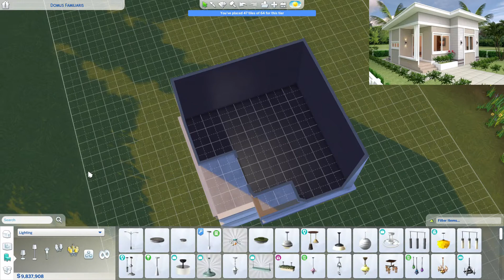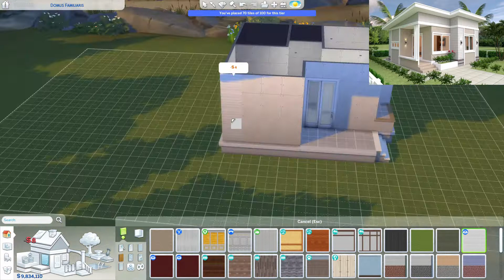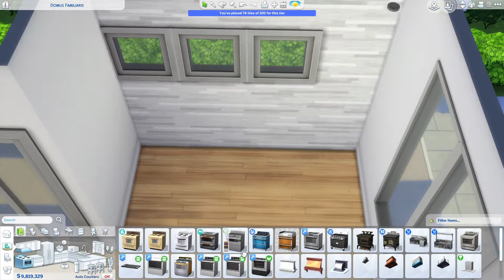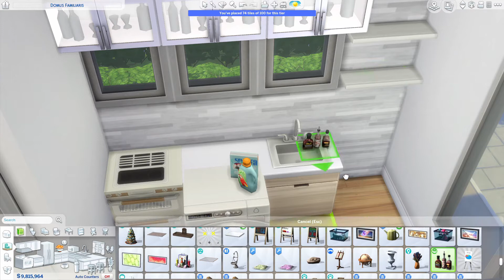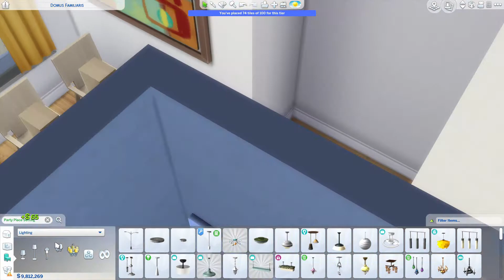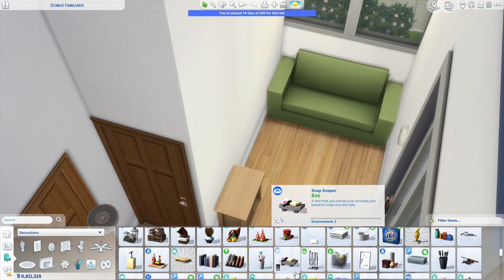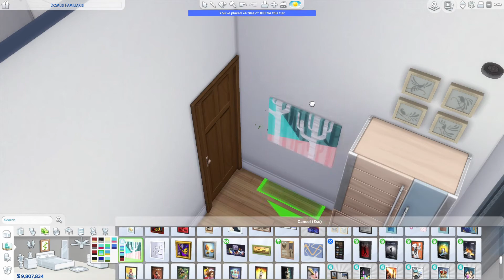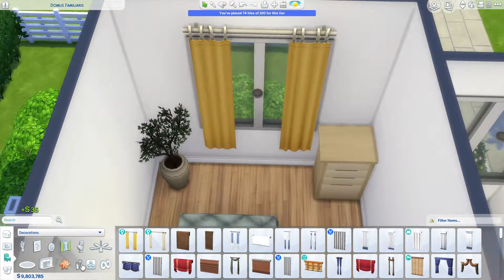REAL Cottage Tiny Home SPEED BUILD || The Sims 4